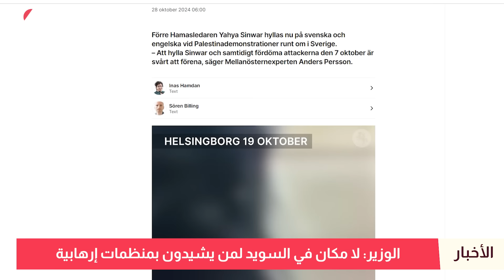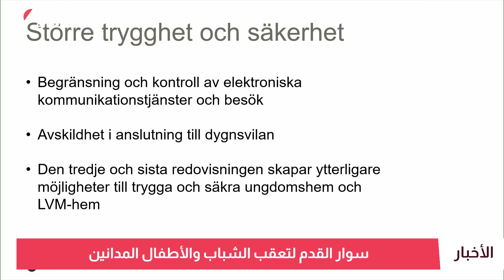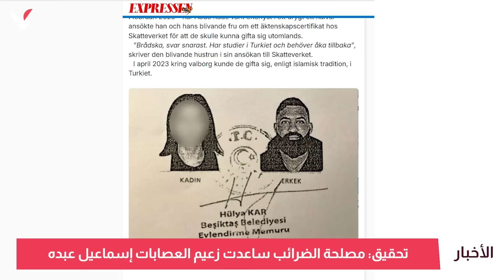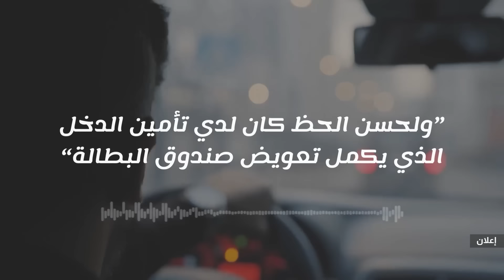دعوة في السويد لسحب جنسية من لا يعترف بإسرائيل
الحكومة: سحب إقامة من يشيد بحماس أو حزب الله.. قيادية في KD: سحب جنسية من لا يعترف بإسرائيل.. سوار قدم لتعقب الأطفال المدانين.. مصلحة الضرائب ساعدت إسماعيل عبده.. وإعفاء إمام في مالمو بعد إشادته بنصر الله